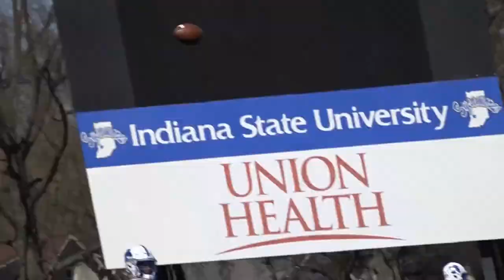Football Heads Into Second Scrimmage Saturday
The final tune up scrimmage before the Blue-White Spring game on May 5th takes place tomorrow at Memorial Stadium. We caught up with Coach Mallory and the staff to see where the Sycamores are at heading into the second scrimmage.